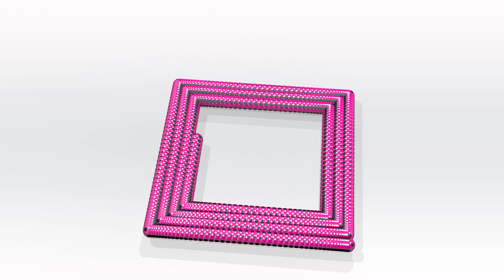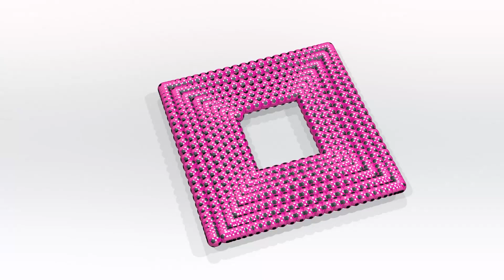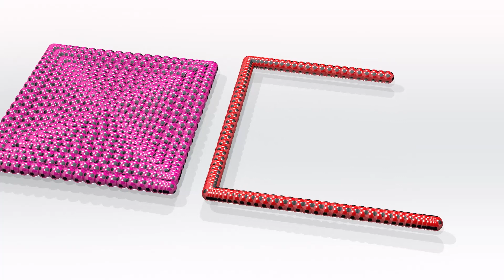Squaring Up for Fun! Ping Pong Ball Learning Fun for Kids with Shapes and Colors!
Welcome to Kids Kingdom Nursery Rhymes, the home of enchanting and educational nursery rhymes for kids! In this video, your child will love singing along to Squaring Up for Fun! Ping Pong Ball Learning Fun for Kids with Shapes and Colors!, a delightful and heartwarming animated song that will bring a smile to their face.

At Kids Kingdom Nursery Rhymes, we believe in the power of music and storytelling to inspire learning and growth in children. That's why we offer a diverse range of nursery rhymes and educational videos that cover a variety of topics and themes, from ABCs and counting to friendship and empathy.

So join us on a journey of discovery and wonder, as we explore the joys and challenges of childhood through the power of animation and song.